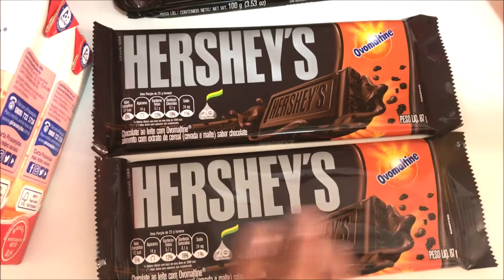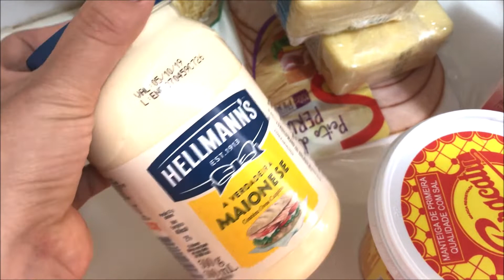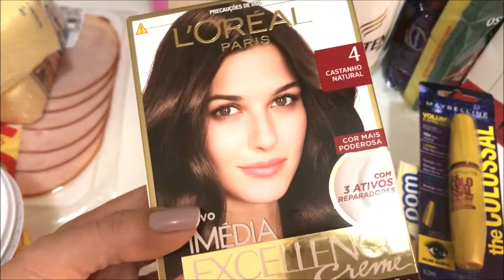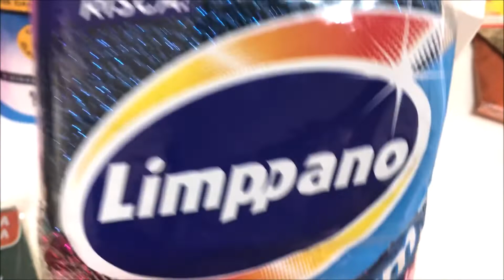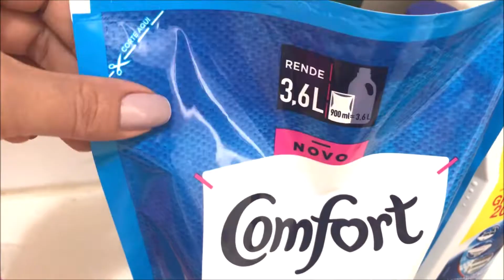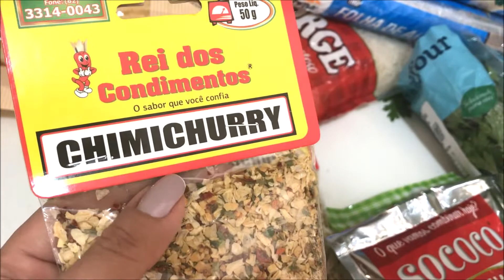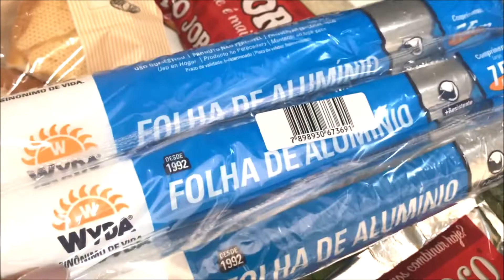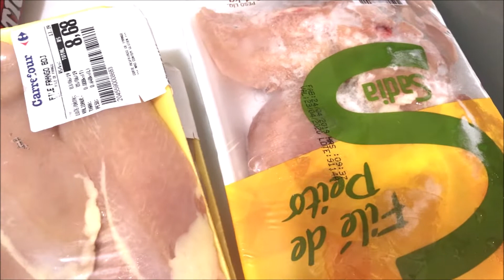Comprinhas de Mercado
Vídeo de comprinhas de supermercados com dicas de produtos!

Olá! Meu nome é Tatiane Morato e o Frescuras da Tati é o meu blog e canal. Criei o blog/canal para dividir com vocês com minhas experiências e assim ajudar quem deseja organizar a vida, a casa, eventos, festinhas. Enfim, deixar tudo mais prático e organizado com criatividade. Obrigada pela visita! Beijinhos